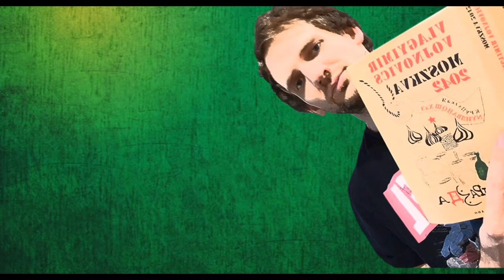Háy János: A Cégvezető - Írta és olvasta S02E02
Háy János 2020-as "regényét" Koczó Pál református lelkész, és Schrödl Ádám magyar-héber szakos ex-bölcsész segítségével jártuk körbe. Távol eső olvasatok, közös konklúziók.
2:45 "ez a regény... vagy mi is ez", a te-regény fogalma
9:12 Én, a cégvezető! Rendszerváltás helyett kompromisszumok.
15:50 Az önzés és eltiprás Magyarországa
22:05 A narrátor és a biblikus beszédmód
28:53 Erkölcs az Isten utáni világban
37:40 Győztesek és vesztesek